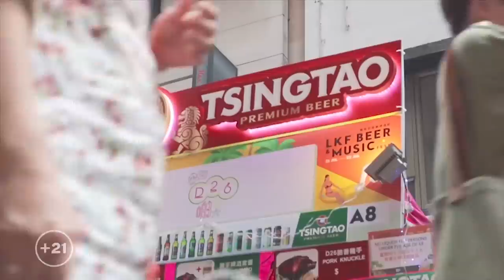УЛААН БАЛ- Ш.БАТБАЯР /Баавар/ /ULAAN BAL SH.BATBAYAR/